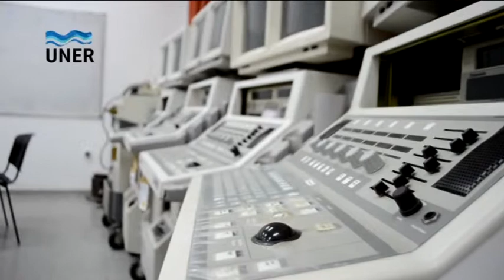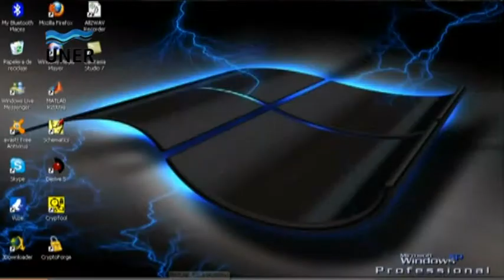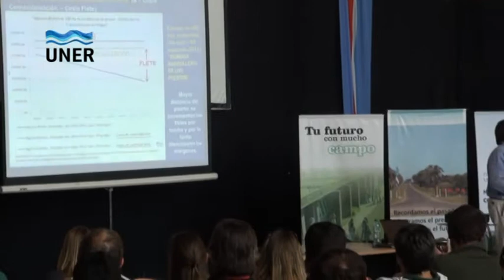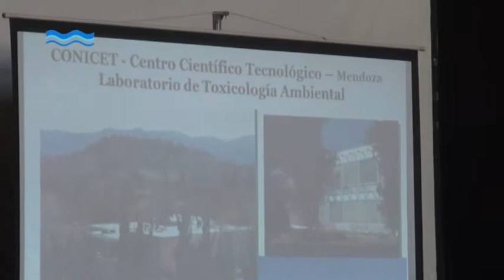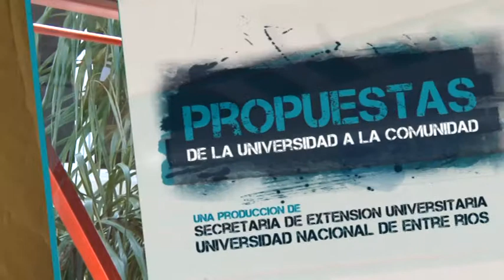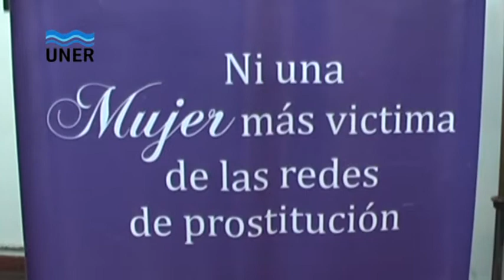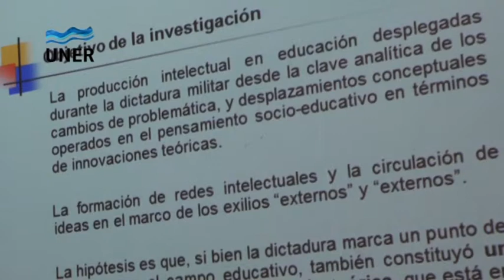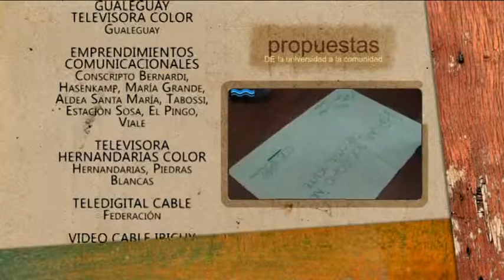PROPUESTAS 40 2013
02:31 - INVESTIGACIONES EN LA UNER - notas: Paola Catalfamo, Leandro Rufiner y Valeria Sigot.

06:38 - JORNADAS DE CULTIVO DE VERANO - nota: Carlos Toledo, Bautista Esterri y Margarita Barrientos.

10:24 - MARATÓN COMUNICACIONAL POR UNA SOCIEDAD NO PROSTITUYENTE - nota: Alicia González Alarcón y Liliana Loyola.

14:15 - JORNADAS DE INVESTIGACIÓN EN COMUNICACIÓN - notas: Delfina Doval, Claudio Suasnábar, Virginia Luna, Gabriela Andretich y Carina Muñoz.

18:39 - PUCARÁ 2013 EN VILLA MARÍA - ACCESIBILIZACIÓN DE CONTENIDOS - notas: Griselda Vela.

21:22 - SEMANA NACIONAL DE LA CIENCIA Y LA TECNOLOGÍA - nota: Andrés Gamarci.